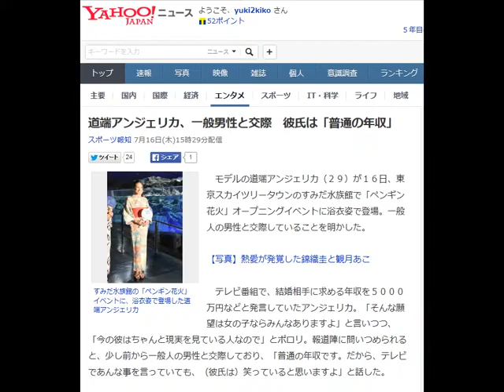道端アンジェリカ、一般男性と交際 彼氏は「普通の年収」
すみだ水族館の「ペンギン花火」イベントに、浴衣姿で登場した道端アンジェリカ
　モデルの道端アンジェリカ（２９）が１６日、東京スカイツリータウンのすみだ水族館で「ペンギン花火」オープニングイベントに浴衣姿で登場。一般人の男性と交際していることを明かした。
　テレビ番組で、結婚相手に求める年収を５０００万円などと発言していたアンジェリカ。「そんな願望は女の子ならみんなありますよ」と言いつつ、「今の彼はちゃんと現実を見ている人なので」とポロリ。報道陣に問いつめられると、少し前から一般人の男性と交際しており、「普通の年収です。だから、テレビであんな事を言っていても、（彼氏は）笑っていると思いますよ」と話した。

 　年齢は明かさなかったものの、動物に例えると「キリンみたい」。結婚については「常に付き合う人とは、結婚したい夢を持っているので。今の彼氏ともそのくらい真剣にお付き合いしています」と語った。浴衣姿について「外国人の顔だから不思議だね、かわいいね」と言われたそうで、浴衣デートの願望も明かしたが、報道陣には「普通に過ごさせて下さい」とお願いしていた。

 　「ペンギン花火」は、２４×１４メートルのペンギンプールに、プロジェクションマッピングを用いて水面に花火を投影する８分間のショーで、１８日から８月３１日まで１日５回開催。「水の中から花火が上がっているみたいで、その上にペンギンが泳いで幻想的。映画の世界みたい」と感激していた。